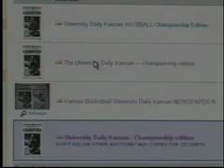KUJH TV-News: Kansan prints more copies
Monday's victory meant a lot for KU fans who wanted to commemorate the experience. The University Daily Kansan had its hands full with those trying to receive a copy of Tuesday's edition.